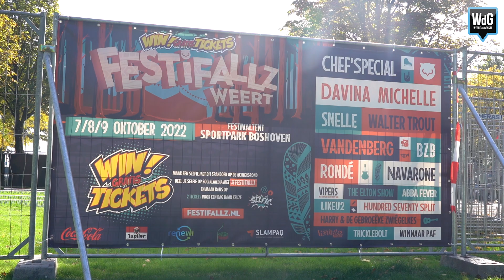Festifallz 2022 is er klaar voor